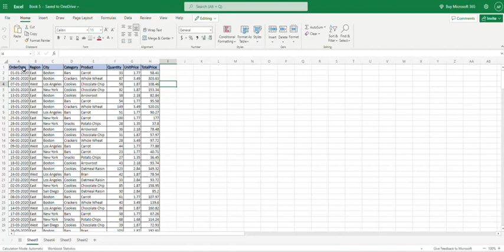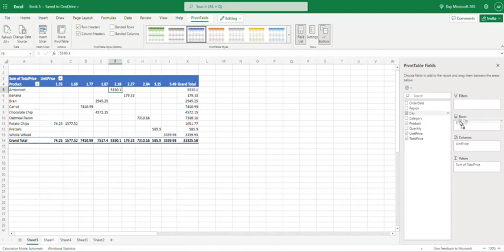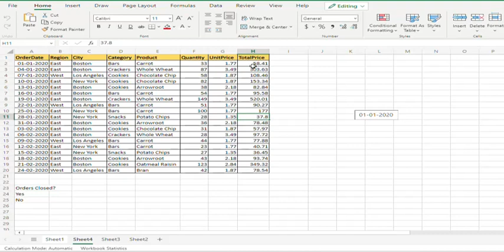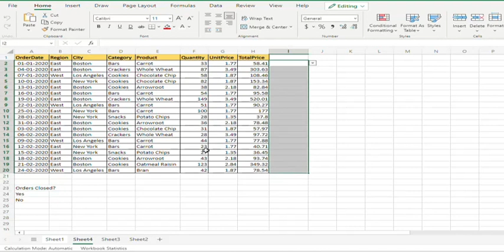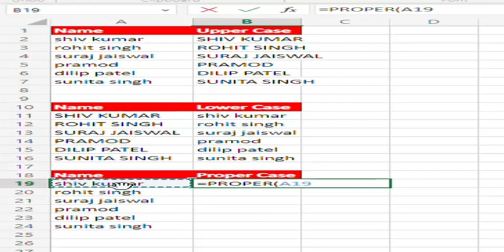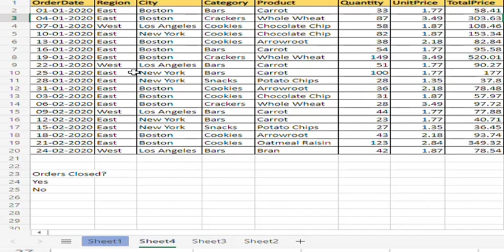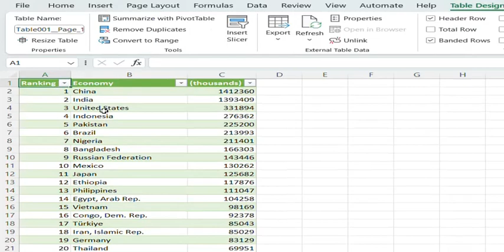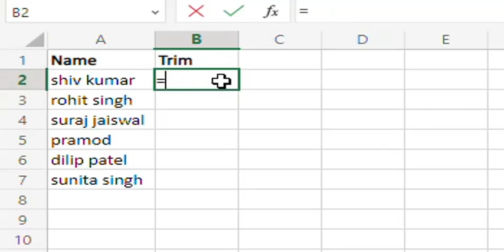Top Excel Tips- Data Validation, Pivot Tables, Casing & Trim Function, PDF to Excel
This Microsoft Excel tutorial will show you the Top Excel features. These are the top time-saving features in MS Excel and will help you to be more efficient while working on Excel data. If you want to learn excel and want to know about the new and hidden features of Excel then this video is for you. This is an ms excel tutorial in hindi. In this you will learn about the below Advance Excel feature:

1. Data Validation in Excel- Learn how to use Data Validation in Excel with Data Validation examples
2. Pivot Table- Learn how to create Pivot Table in Excel. Pivot Tables allow you to automatically summarize your complex data in excel.
3. Casing Function: Learn how to change upper case into lower case in excel. Upper case in excel and change case in excel
4. Change Tab Colour: How to change Tab Colour in excel
5. Trim Function Excel- How to remove space from a cell in excel
6. PDF to Excel- PDF to excel converter PC in Hindi